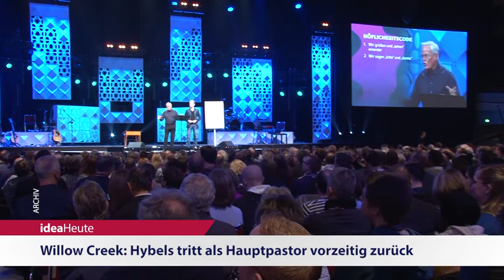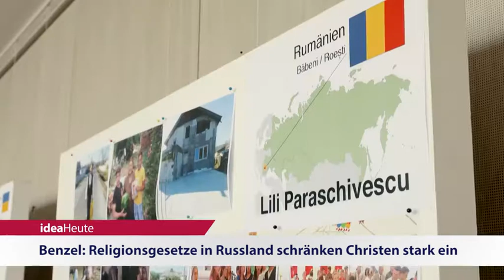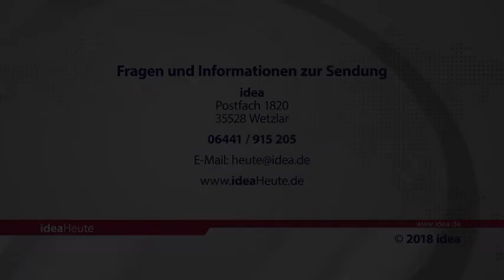ideaHeute 11 04 2018 - Willow Creek - Schlafstörungen - Russland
Willow Creek: Hybels tritt als Hauptpastor vorzeitig zurück - Abendlicher Medienkonsum kann Schlafstörungen verursachen - Benzel: Religionsgesetze in Russland schränken Christen stark ein